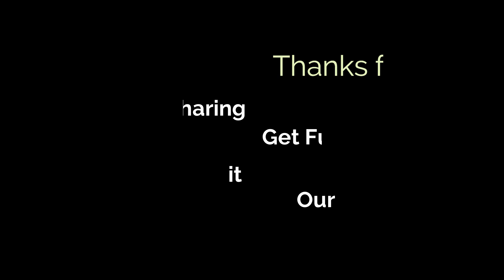Madhumati to Bindu | Latest Pahari Nonstop 2022